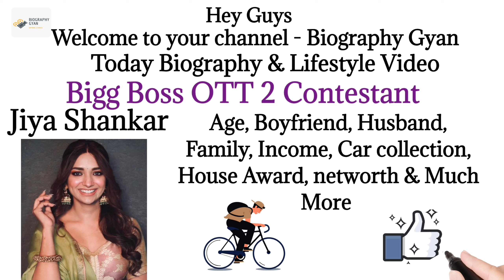Jiya Shankar Lifestyle 2023, Age, family, bf, networth, cars, house, Movie, biography, serial, BBT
HII guys,
In this video we can see about Jiya Shankar biography and lifestyle video.

Related-
1. Jiya Shankar
2. Jiya Shankar boyfriend
3. Jiya Shankar bf
4. Jiya Shankar age 2023
5. Jiya Shankar car collection
6. Jiya Shankar dance career
7. Jiya Shankar family
8. Jiya Shankar hobbies
9. Jiya Shankar income
10. Jiya Shankar networth
11. Jiya Shankar dance
12. Jiya Shankar family
13. Jiya Shankar dance video
14. jiya shankar lifestyle 2023